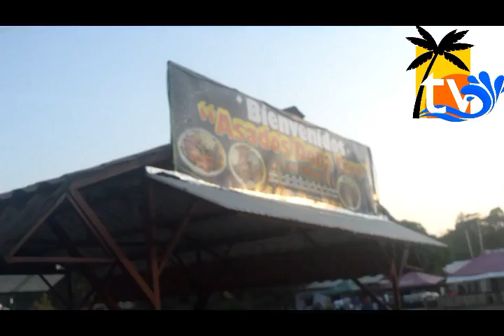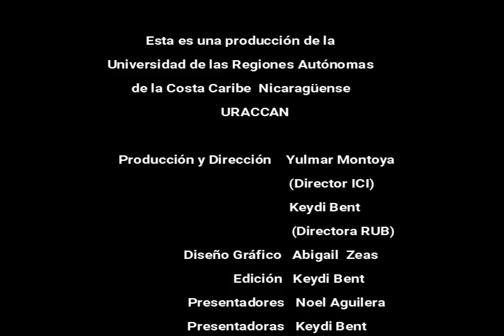"Karibian Soul" Tv - Edición 10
Décima Edición "Revista Karibian Soul Tv" de la Universidad de las Regiones Autónomas de la Costa Caribe Nicaragüense (URACCAN). Todos los sábados a las Diez de la mañana por la Página de Facebook: Revista Karibian Soul Tv